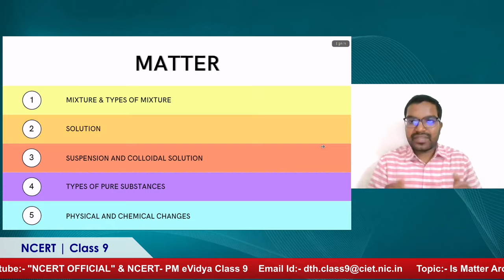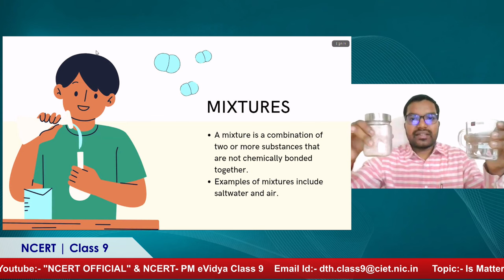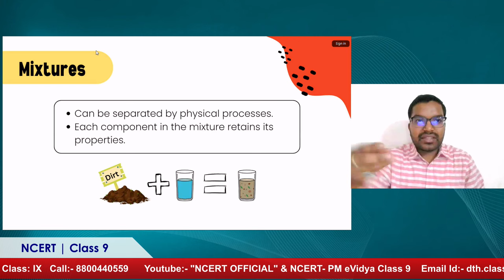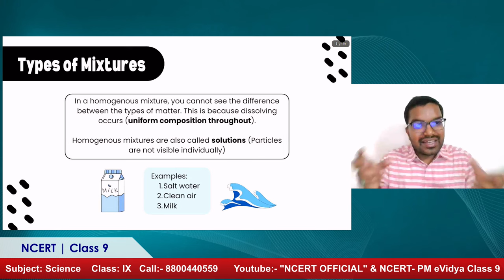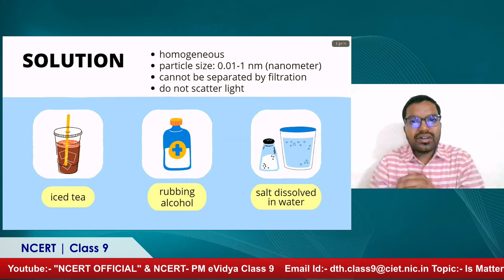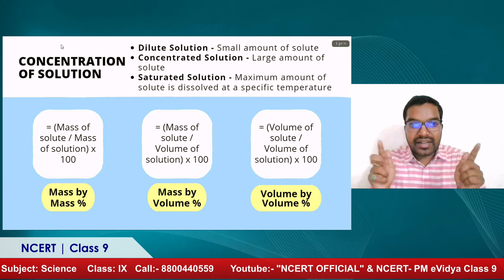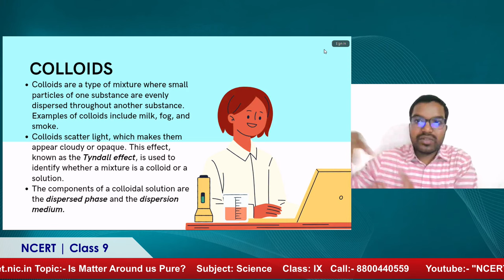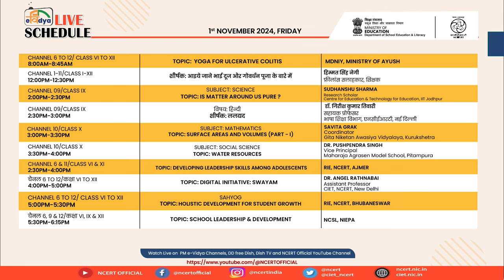Live Interaction on PMeVIDYA : Is Matter Around us Pure?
Mr. Sudhanshu Sharma

Sahyog Session
Mon-Fri                                             5-5.30pm

The programs can be viewed on:
1. DD Free dish channel 2022 to 2033 ( PM eVidya  Class 1 to  PM eVidya Class 12)
2. Zee Dish TV Channel 950
3. Jio TV App
4. ‘NCERT OFFICIAL’ YouTube Channel